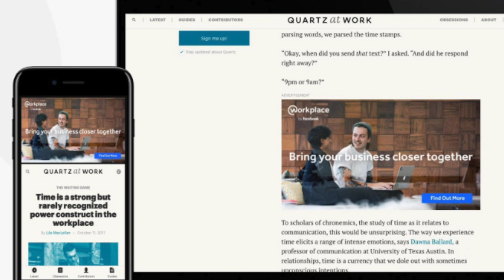World Media Awards Technology & Telecoms Finalists 2018